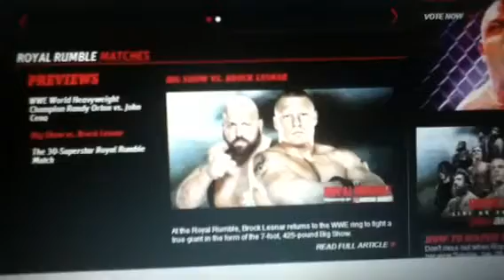WWE Royal Rumble 2014 : Brock Lesnar vs Big Show Is Official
This will be some what exciting.